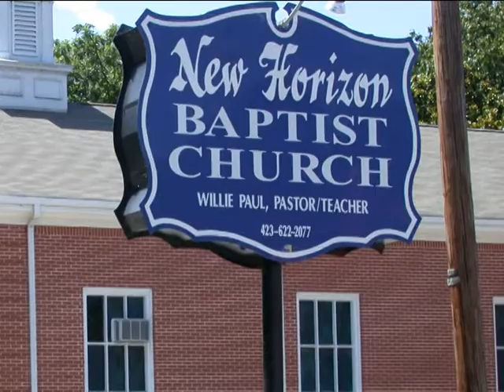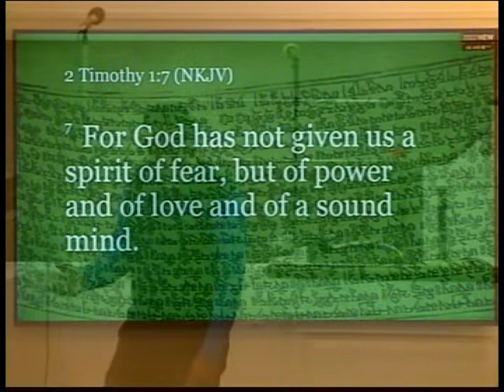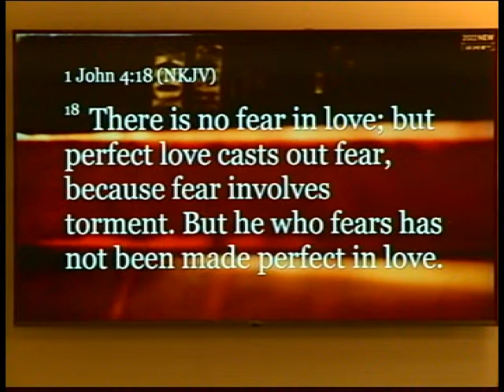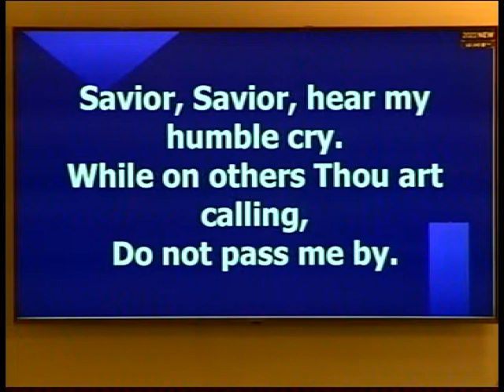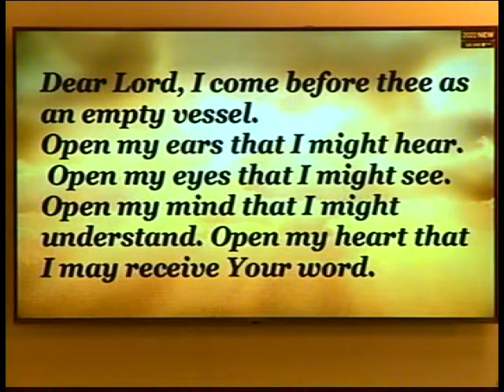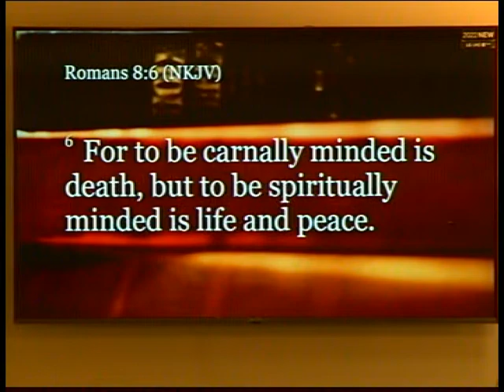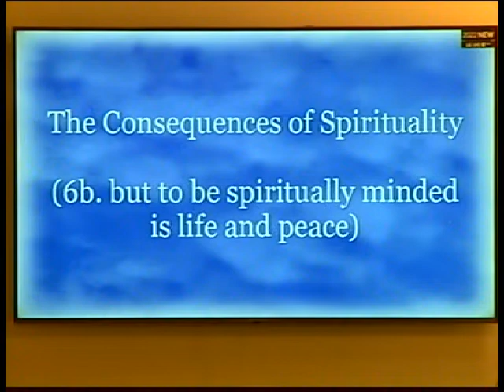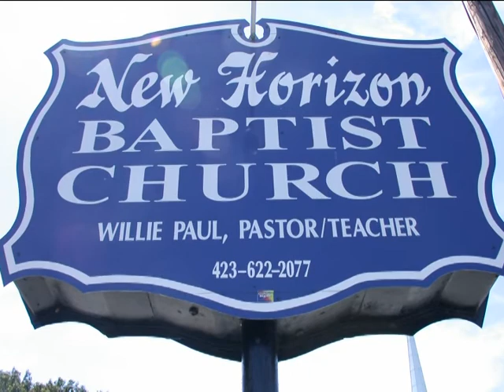NEW HORIZON BAPTIST CHURCH & LIFE APPLICATION FOLLOW THE HOLY SPIRIT PART 12 09252022